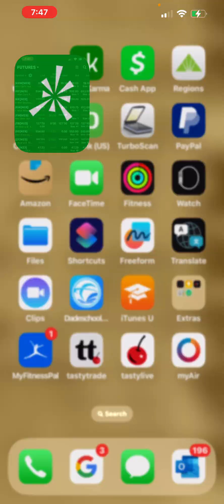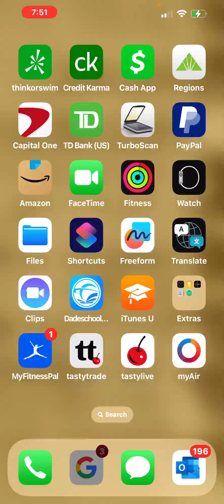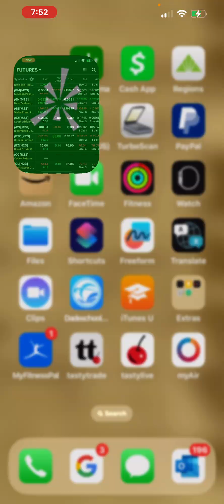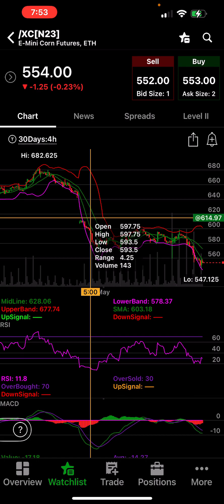Nasdaq surging, but becareful